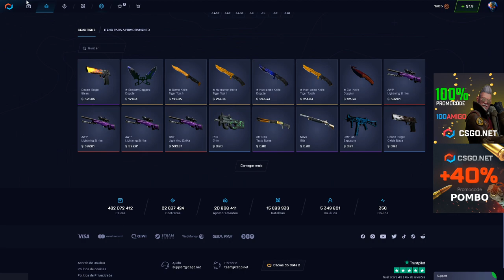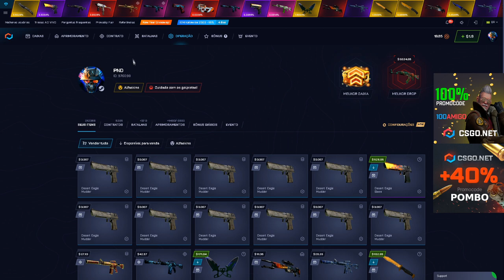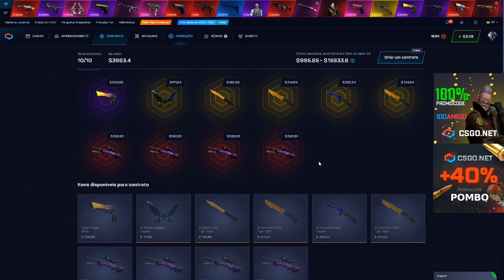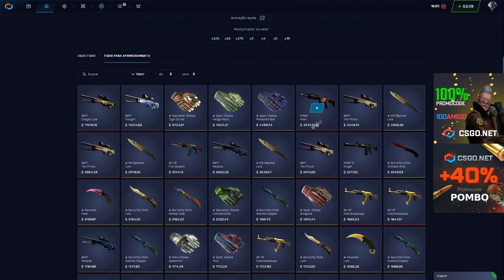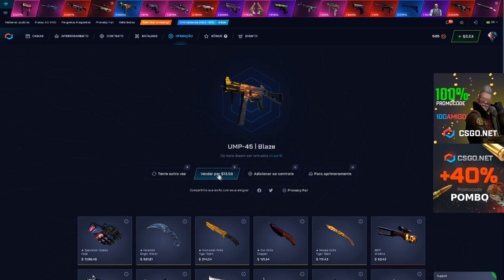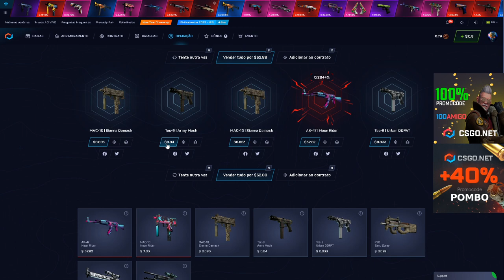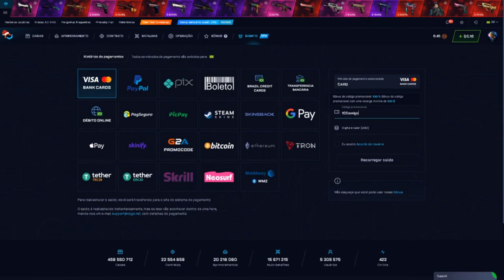essa AWP SUPER RARA É LINDA & CARÍSSIMA!!